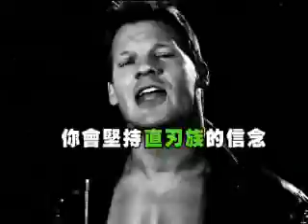2012Wrestlemania緯來育樂台火熱登場